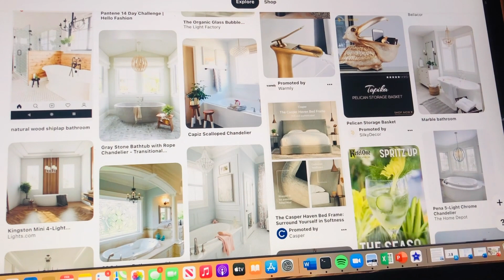Urbana Chateau: This Old Neighborhood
A walk around the neighborhood as we discuss past projects and new ideas.